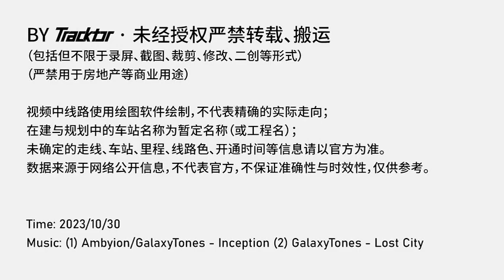Sea Garden - Dynamic Development History of Xiamen Metro (2017 - 2035+)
【廈門地鐵】海上花園 - 廈門地鐵動態發展史（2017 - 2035+）
Xiamen, also known as Ludao, is a prefecture-level city, sub-provincial city, separate planned city, and special economic zone under the jurisdiction of Fujian Province of the People's Republic of China. It is located in East China and the southeastern coast of Fujian Province. The terrain is dominated by coastal plains, terraces and hills. , has a south subtropical maritime monsoon climate, mild and rainy. As of 2022, Xiamen City has a permanent population of 5.308 million people and an urbanization rate of 90.19%.
During the Western Jin Dynasty, Tong'an County was established and Xiamen City was built in 1394. On August 29, 1842, the Qing government was forced to sign the Treaty of Nanjing with Britain due to its defeat in the First Opium War. Xiamen became one of the five treaty ports stipulated in the Treaty of Nanjing. On November 2, 1843, Xiamen officially opened as a port. On November 21, 1902, the Qing government officially approved the "Land Regulations of Xiamen Gulangyu Concession", and Gulangyu Island became the "Concession of All Nations". In 1935, Xiamen City was established. In 1980, the Xiamen Special Economic Zone was established with the approval of the State Council of China. Xiamen City has won the "United Nations Habitat Award".
In 2022, Xiamen’s gross regional product (GDP) will be 780.266 billion yuan
廈門，別稱鷺島，是中華人民共和國福建省轄地級市、副省級市、計畫單列市、經濟特區， 位於中國華東地區、福建省東南部沿海，地形以濱海平原、台地和丘陵為主 ，屬南亞熱帶海洋性季風氣候，溫和多雨。 截至2022年，廈門市常住人口530.80萬人，都市化率90.19%。
西晉年間，置同安縣， 1394年築廈門城。 1842年8月29日，清政府因第一次鴉片戰爭戰敗被迫與英國簽訂《南京條約》，廈門成為《南京條約》中規定的五個通商口岸之一。 843年11月2日，廈門正式開口。 1902年11月21日，清政府正式批准《廈門鼓浪嶼租界土地章程》，鼓浪嶼成為「萬國租界」。 1935年，設立廈門市，1980年，經中國國務院批准設立廈門經濟特區，廈門市曾榮獲“聯合國人居獎”，
2022年，廈門市地區生產毛額（GDP）7,802.66億元